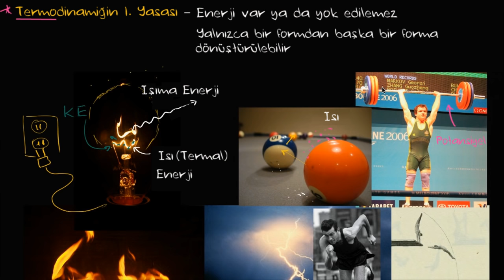Termodinamiğin Birinci Yasası (Fizik) (Kimya) (Biyoloji)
İş, ısı, enerji ve sıcaklık kavramlarına odaklanan Termodinamik; fizik, kimya, matematik hatta biyolojinin kesişme nokatlarından biri olarak görülebilir. Termodinamiğin birinci kanunu ya da 1. yasası konu anlatımı ders videosu ile öğrenmeye başlayalım.